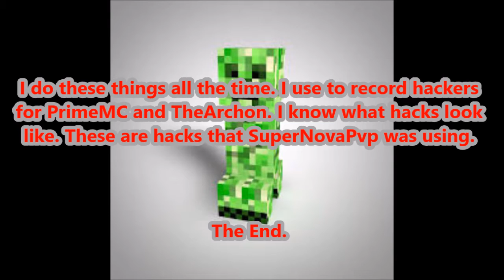SuperNovaPvp Hacking On LemonCloud